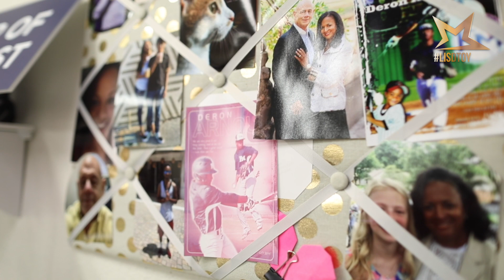Lisa Gardner | Secondary Teacher of the Year Finalist 2021-22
🌟 Meet 2021-22 LISD Secondary Teacher of the Year Finalist, Lisa Gardner from Lewisville High School 🌟